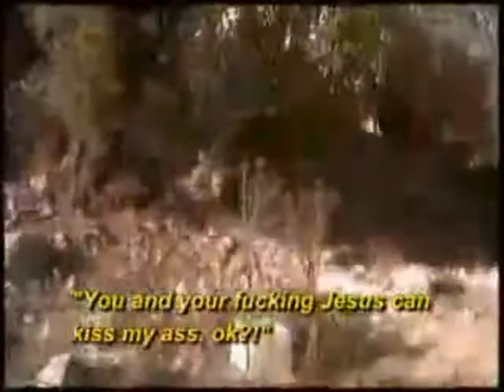This gonna make u laugh in the beginning of this video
Alex jones Hillary Jordan Maxwell Lil Wayne acting gay brzezinski control obama William cooper exposed alex jones Zionist kid hate Jesus Christ cause he a dangrous man